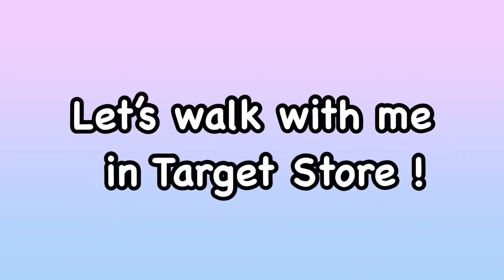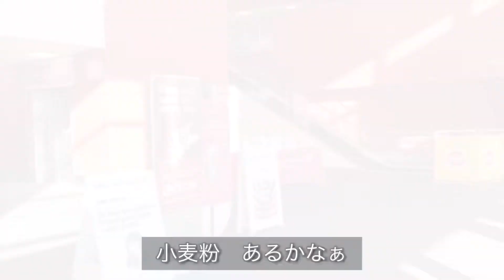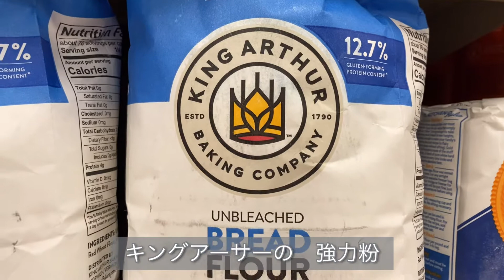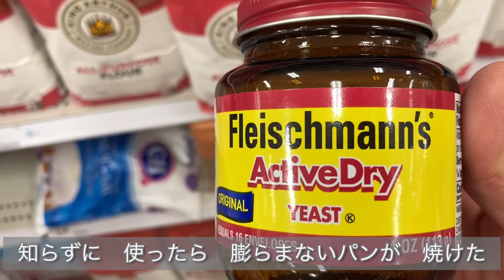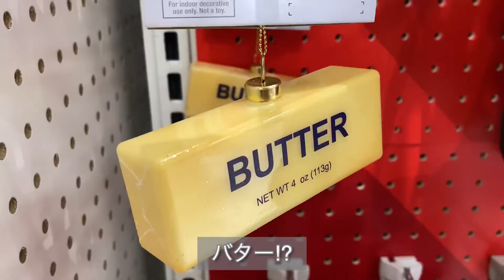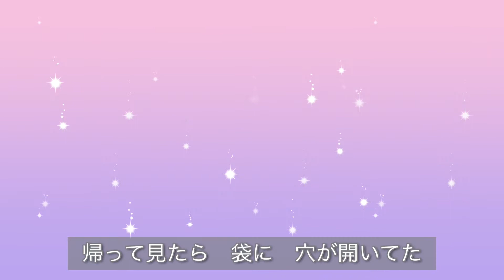【アメリカ生活】大型スーパーターゲットは楽しい！クリスマスの飾りを見てみよう！/Target Christmas Decor 2021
こんにちは、ロサンゼルス在住のLaLacoです。
ロサンゼルスの暮らしを楽しんでくださりありがとうございます。

ホームベーカリーでパンを焼こうとしたら、小麦粉がなくなってた！ということで、いつも買いに行くターゲットへ。でも、お気に入りの小麦粉が売り切れ中で、別のターゲットへ行くも、またまた品切れ中。そして、さらに別のスーパー2店を回るも、品切れ中！

翌日、さらに3つ目のターゲットへ行き、ようやく買うことができました。ちょうど行った日は、ハロウィンが終わりクリスマスグッズが出始めたころでした。ちょっと見ていくはずが、面白いクリスマスオーナメントをたくさん見かけたので、一緒に楽しんでいただけたら嬉しいです！

実は、買った小麦粉は、家に帰ってみたら袋に穴があいてた、、、ということで、翌日またお店へ行き、返品し新しいのを買いました。アメリカって、返品が簡単にできるので、とっても助かります！